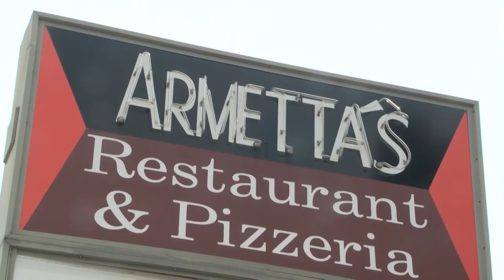Community dealing with storm aftermath